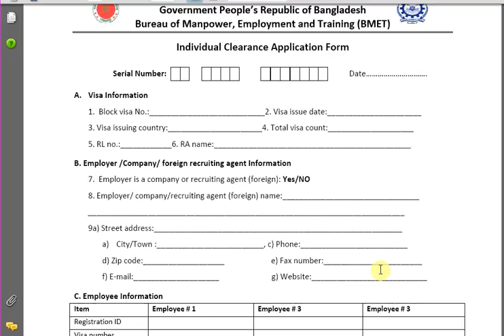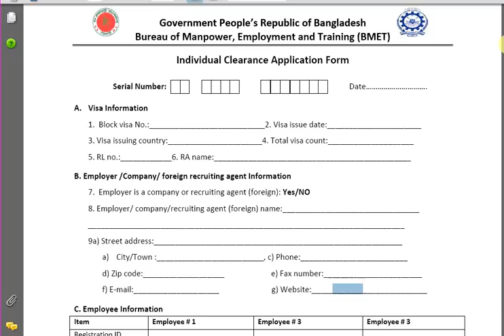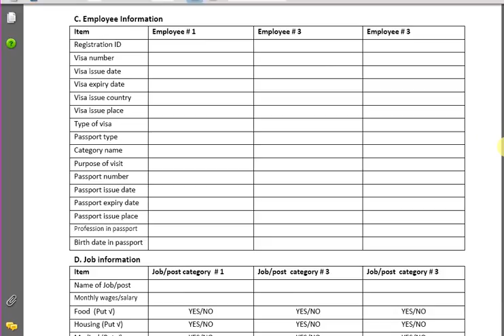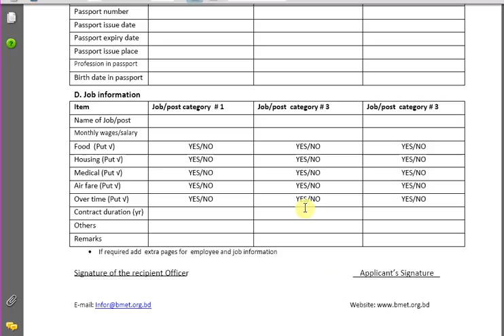Manpower Clearance Application Form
যারা বিদেশ যাবেন তাদেরকে Manpower Clearance নিতে হয় এখানে দেখানো হয়েছে যে, কি ভাবে Manpower Clearance এর জন্রে ঘরে বসেই অনলাইনে আবেদন করতে হয় দেখুন।